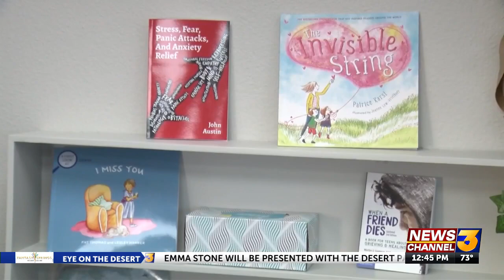November's Coachella Valley Spotlight recipient: Ronnie's House for Hope